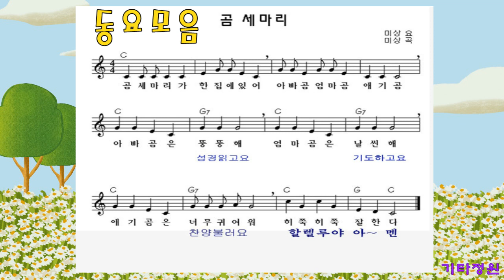신나는 동요모음♬/기타연주/악보(더보기)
♬동요모음2(나비야-비행기-꼬마인디언)메들리/유아/어린이동요/악보/계이름/코드/주법(설명참조)아기상어/섬집아기

주법-고고컷팅  ↓ ↑ × ↑ ↓ ↑ × ↑
(작은별-계이름)
반짝 반짝 작은 별 아름답게 비치네
동쪽 하늘에서도 서쪽 하늘에서도
도도솔솔 라라솔 파파미미 레레도
솔솔파파 미미레 솔솔파파 미미레
도도솔솔 라라솔 파파미미 레레도(도솔라시)

(산토끼- 계이름​)
솔   미미 /솔미도   /레  미레/도미솔
산   토끼/토끼야   /어   디를/가느냐
도솔도솔/도솔미   /솔  레파/미레도(도솔라시)
깡총깡총/뛰면서  /어  디를/가느냐

(곰세마리-계이름)
도도도도도 미솔솔미도 솔솔미 솔솔미 도도도
솔솔미도 솔솔솔 솔솔미도 솔솔솔
솔솔미도 솔솔솔라솔 도솔도솔 미레도

guitar 1.2
기타정원